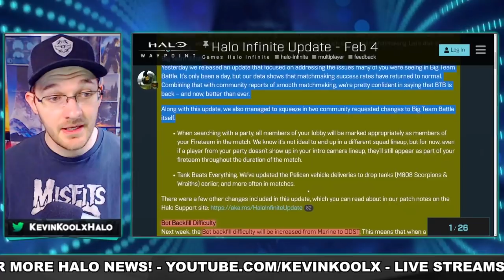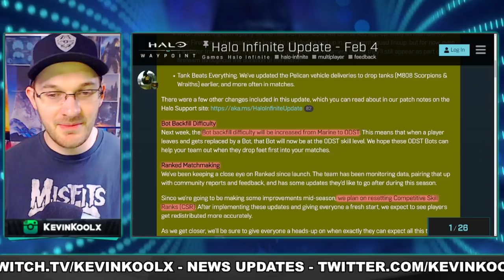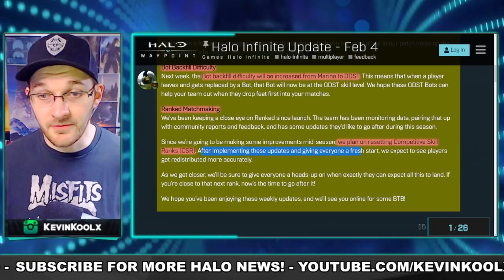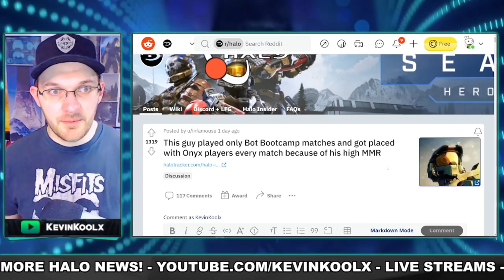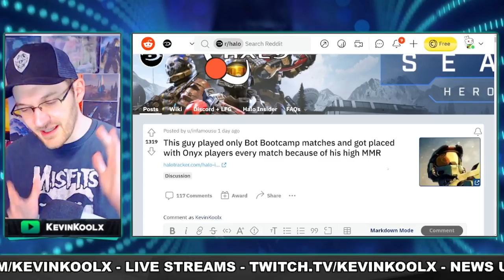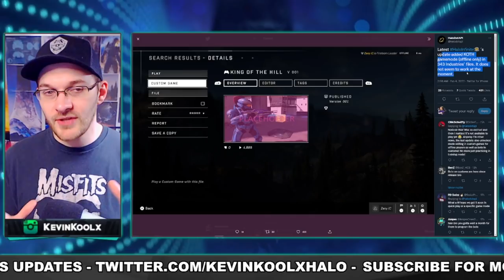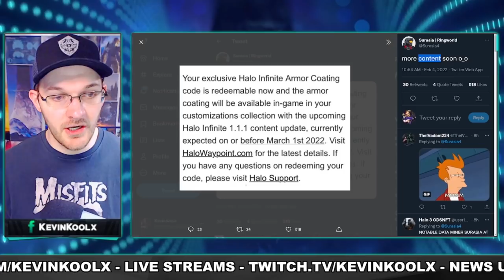NEW HALO INFINITE CONTENT THIS MONTH! 343 Resetting Ranks of ALL Players! Halo News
Timestamps
Halo Infinite Update - 0:00
King of the Hill Return - 4:23
Halo Infinite Mid-Season Update - 6:26

Halo Infinite Mid Season update.